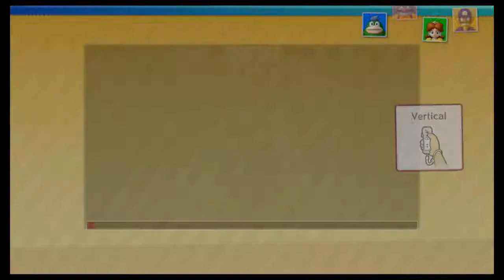Mario Party 10 Haunted Trail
now whe lurk where the boos prowl the streets